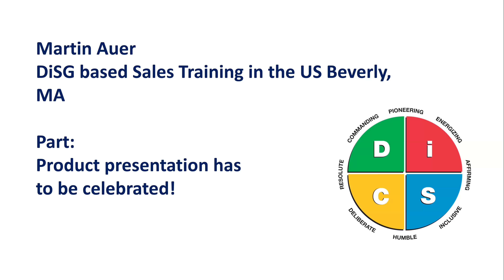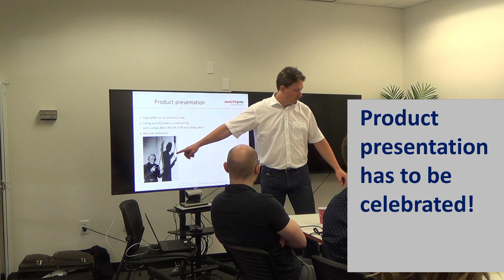Salestraining DiSC-based in Beverly, MA (USA): Martin Auer, part 4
DiSC-based salestraining in Beverly, MA, US. │
Thanks to all participants: You were great, enthusiastic and forward oriented! │

Martin Auer │ Science Sales Academy │
Business competence for scientific and technical experts │